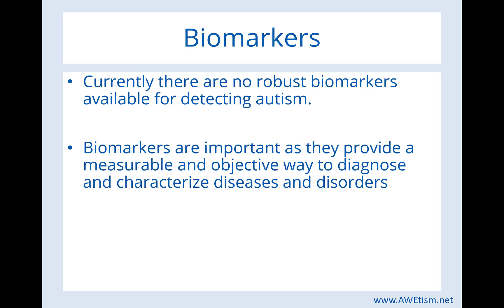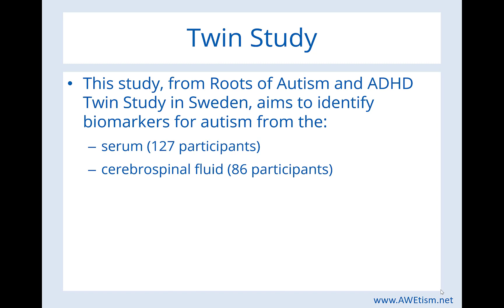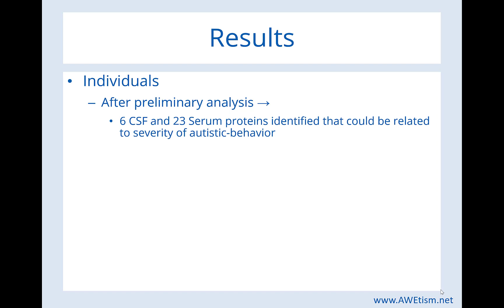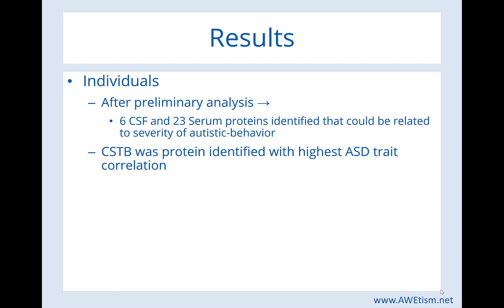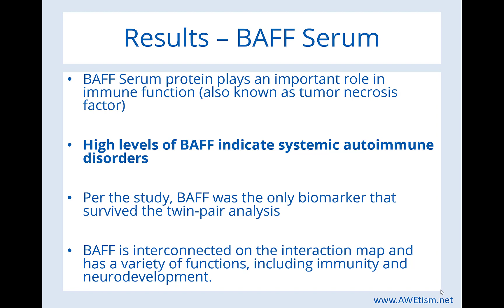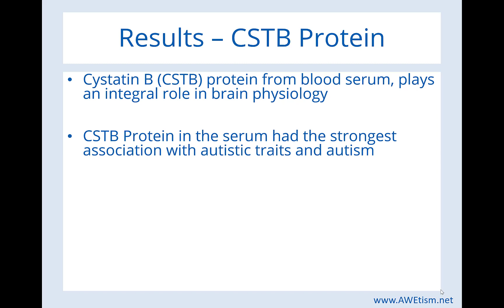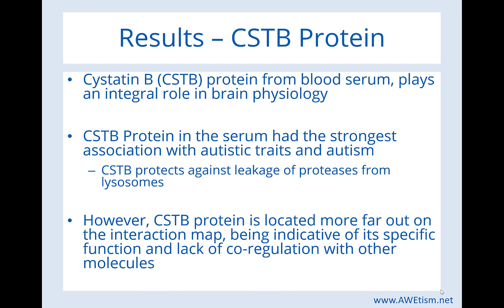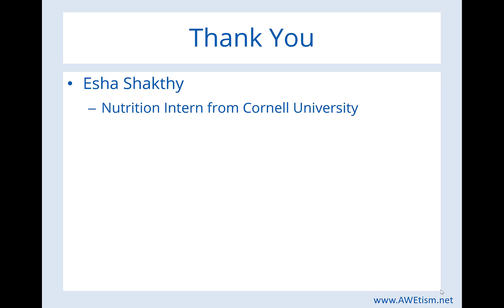Immune System and Autism - Is there a Connection?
References:
Journal of Neurochemistry. 2021;158:798-806